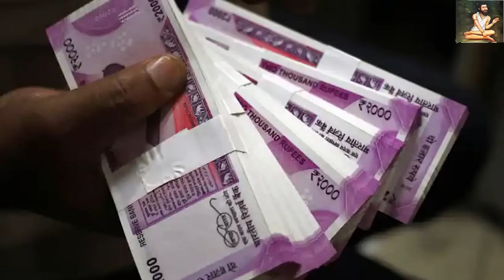குளித்தவுடன் உச்சந்தலையில் இத தடவுங்கள் இனி உலகமே உன் வசம் | Sattaimuni Nathar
sattaimuninathar, sattaimuninathar channel, Best tamil channel, பணம் சேர , best youtube channel, 1sattaimuninathar, best spiritual channel ,